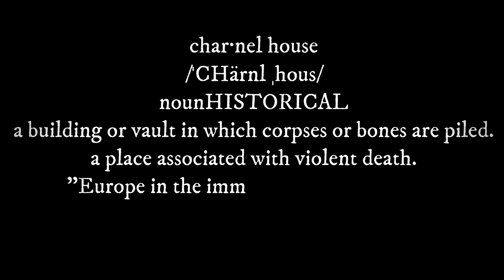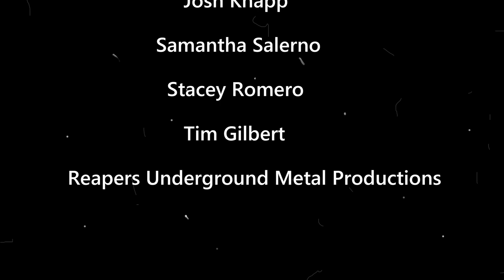Grave Next Door - Charnel House (Official Video)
"Charnel House" from the album 'Sanctified Heathen' (2022) Black Doomba Records

Charnel House (Anthony Salerno, Patrick Salerno Jr.)

Stone building by the river where darkness resides
Hopes and dreams go there to die
Bones of lost souls warehoused away
Hidden sins of the past
Never see the light of day

From the Charnel house

Misdeeds and evil stacked up like skulls
do I have a chance do I have a pulse?
Escape this crypt remove deaths mask
we will never live until we kill the past

Saturnine eyes reflect the abyss
no refuge here nor warmth in death’s kiss
Trapped like a fetus in a putrid womb
every bell that tolls seals us in this tomb

Video director: Jake Sibille

Recording Musicians:
Tony Salerno - Guitar/Vocals
James Mauric - Bass
Patrick Salerno - Drums

Recorded Studio 4/Dekkem productions Salem Twp MI
Producers: Ritchie Dekker and Nick West